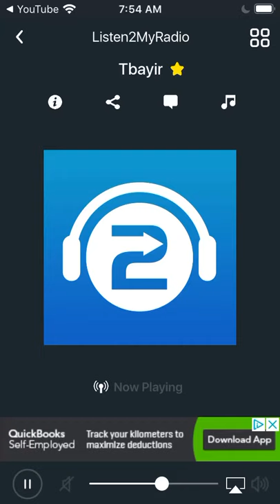CKSI-FM (Thunder Bay Information Radio) - Station ID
Recorded on the Listen2MyRadio app.